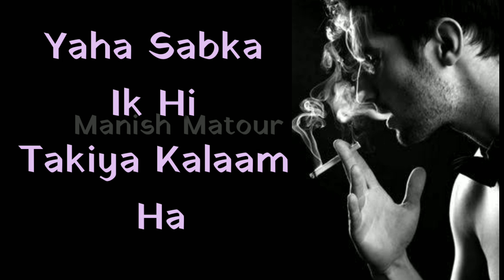Killer attitude WhatsApp status video || Movie Dialogue Whatsapp status